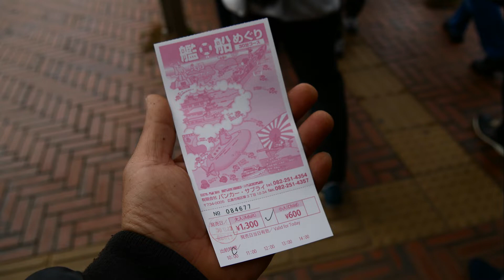満艦飾を見てみよう！ in 呉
2018年12月23日、天皇誕生日。
今年最後の満艦飾です。

平成最後の満艦飾は２月11日の建国記念日になります。